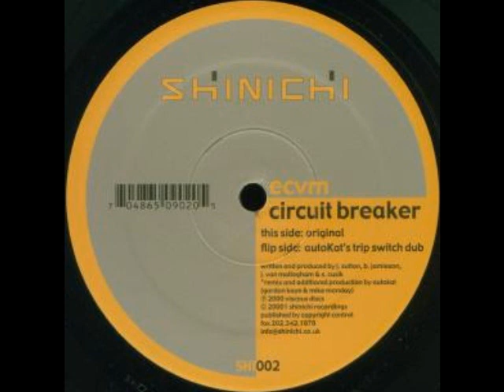ECVM - Circuit breaker [Autokat's trip switch dub]